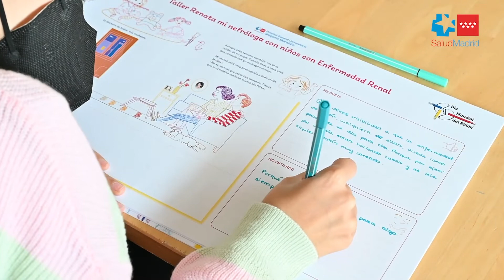Hospital Gregorio Marañón - Los niños nos enseñan qué es la enfermedad renal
La Fundación Renal y el Servicio de Nefrología del Hospital General Universitario Gregorio Marañón presentan Renata, mi nefróloga, una trilogía para sensibilizar a los niños sobre la enfermedad renal. Se trata de tres libros para distribuir en colegios y bibliotecas para fomentar la prevención y la vida sana desde la infancia e incentivar el cuidado de los riñones. En su elaboración han participado cuatro niños con enfermedad renal del Hospital Gregorio Marañón que han colaborado en el proyecto mediante un taller en el que hacen de asesores.